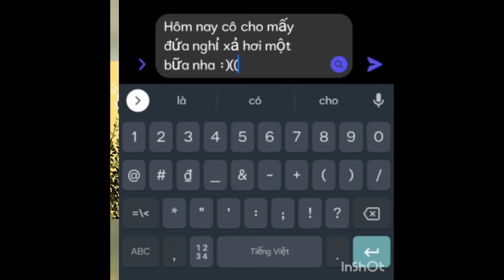[SBD 081 LÊ ĐẶNG NGUYỄN THÙY VÂN] BAO NHIÊU MỚI ĐỦ ĐỂ GỌI LÀ..(Jenny Nguyễn)| Đan Tay Cùng Cảm Xúc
Chào đón các bạn đến với cuộc thi “ĐAN TAY CÙNG CẢM XÚC” do nhóm Những Ngón Tay Đan tổ chức. Các Radio dự thi sẽ đăng tải trên kênh Youtube và dẫn link trên Fanpage Những Ngón Tay Đan. Chất liệu của Radio là những bài viết được đăng tải trên nhóm Những Ngón Tay Đan và

🎙️SBD: 081
👩‍THÍ SINH: LÊ ĐẶNG NGUYỄN THÙY VÂN
📖TÊN BÀI ĐỌC: BAO NHIÊU MỚI ĐỦ ĐỂ GỌI LÀ TÌNH YÊU
📝SÁNG TÁC: JENNY NGUYỄN

"Chuyện tình cảm cũng giống như một bản nhạc, có phím đen phím trắng, có lúc trầm lúc bổng và có cả quãng nghỉ nữa. Thế nhưng chỉ cần những âm thanh hòa quyện với nhau hài hòa nhất thì bài nhạc sẽ có một cái kết trọn vẹn.

Bao nhiêu mới đủ để gọi là tình yêu?
Tớ vẫn chưa đưa ra được một câu trả lời, vì vốn dĩ tình yêu chẳng thể đem ra cân đo đong đếm. Nhưng tớ biết, chuyện về cô bạn của tớ là một ví dụ điển hình của tình yêu.

Tình yêu, có lẽ bắt đầu từ việc bạn muốn làm gì đó để đối phương hạnh phúc..."

☞ Nếu có vấn đề về bản quyền âm nhạc.
® Copyright by Những Ngón Tay Đan Radio